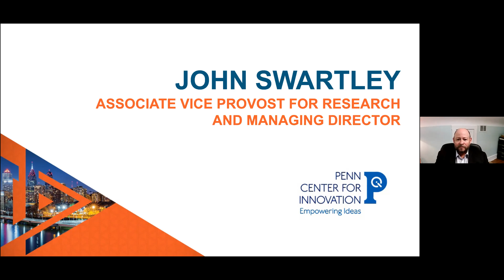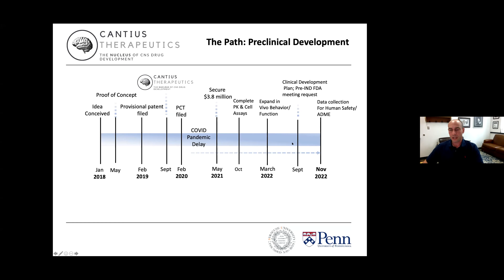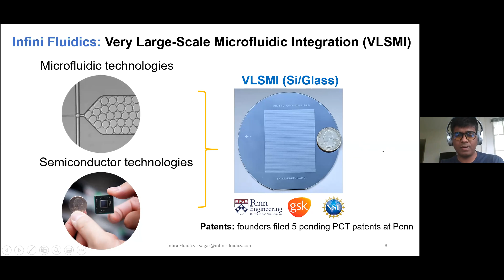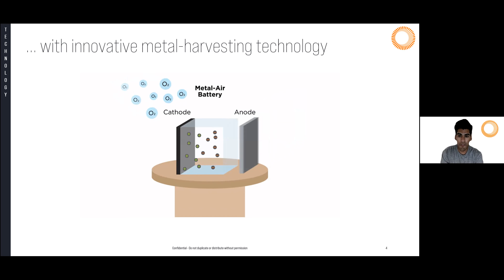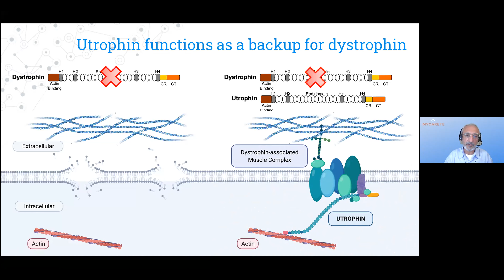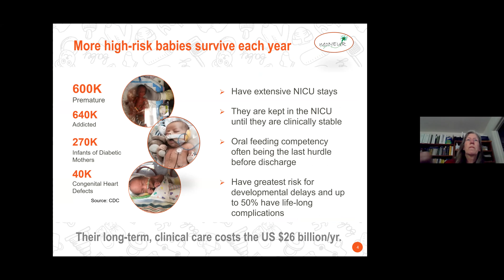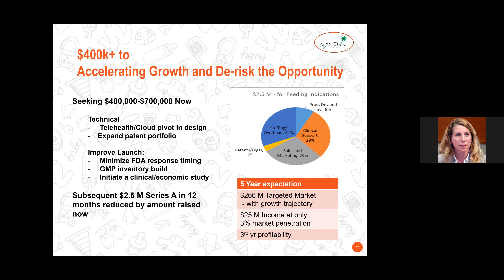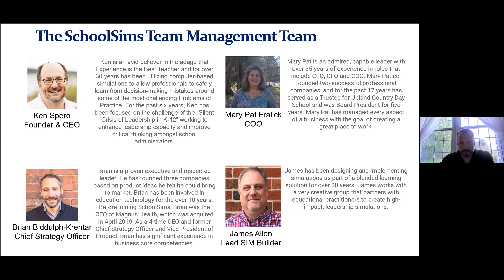PTW21: Penn Emerging Startup Showcase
As part of Philly Tech Week 2021, the University of Pennsylvania Center for Innovation and PACT featured pitch-length presentations from some of the most innovative startups emerging from Penn. The lineup of tech and healthcare companies included:

• Cantius Therapeutics (Penn Medicine) - 5:37
• Infini-Fluidics (Penn Engineering) - 15:14
• Metal Light (Penn Engineering) - 22:53
• Myoarete (Penn Medicine) - 30:34
• Neoneur (Penn Nursing) - 39:41
• School Sims (Penn GSE) - 48:01

We were joined by a panel of investors providing on-the-spot feedback to our presenting companies:

• Barbara Schilberg, CEO, BioAdvance
• Emily Foote , Principle, Osage Partners
• Margalit Haber, Associate, Osage University Partners